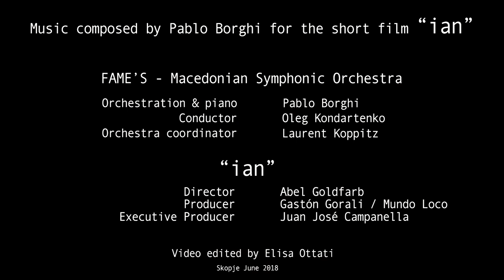IAN - Music from the short film - Piano and Strings Score at the info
Music composed by Pablo Borghi for the short film “ian”

FAME’S - Macedonian Symphonic Orchestra
Orchestration & piano - Pablo Borghi
Conductor - Oleg Kondratenko
Orchestra coordinator  - Laurent Koppitz

"IAN"
Director       Abel Goldfarb
Producer       Gastón Gorali / Mundo Loco
Executive Producer       Juan José Campanella

Video edited by Elisa Ottati
Skopje June 2018

Sheet music / Partituras

Piano easy + Piano + Strings